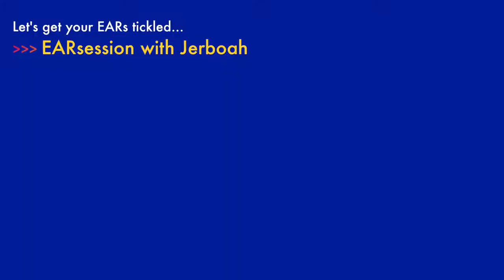EARterview // Jerboah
Once a month in a secret hub in Amsterdam-Noord, musicians gather to serve you genre-shattering music. This series, called EARsessions, is hosted by the band Jerboah. Enter their Experimental Acoustic Realm and be ready to have your EARs tickled. // jerboah.com

The EARsessions are supported by Olland-Buisman Stichting and Nieuw Ensemble.